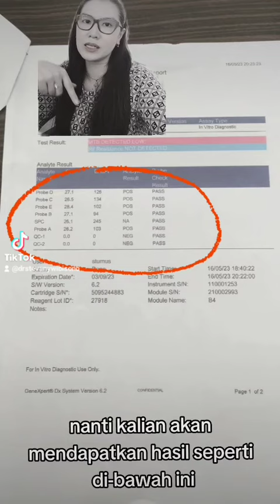CARA MEMBACA HASIL CEK DAHAK⁉️BAGAIMANA CARA MENGOBATINYA⁉️